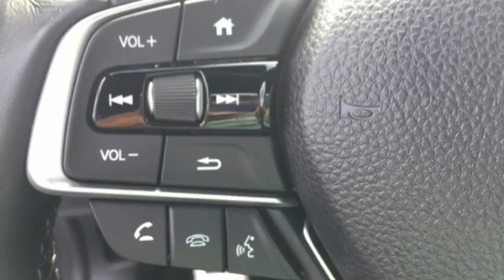Used 2018 Honda Accord Greenville SC Easley, SC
Year: 2018
Make: Honda
Model: Accord
Trim: Sport
Engine: 1.5T I4 DOHC 16V Turbocharged VTEC
Transmission: CVT
Color: Gray
Interior: Black
Mileage: 12261
Stock #: 209525A
VIN: 1HGCV1F30JA060847
***Bradshaw Acura*** Priced below KBB Fair Purchase Price! Bluetooth, ONE OWNER, Exterior Parking Camera Rear. CARFAX One-Owner. 29/35 City/Highway MPG

Address:
2450 Laurens Rd